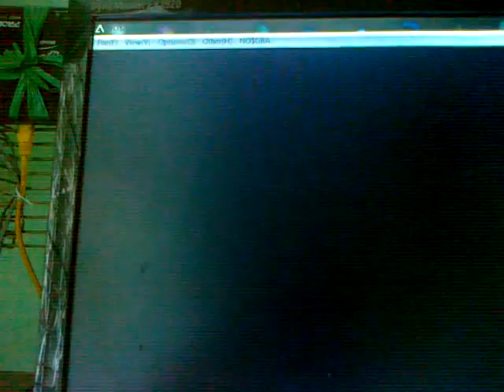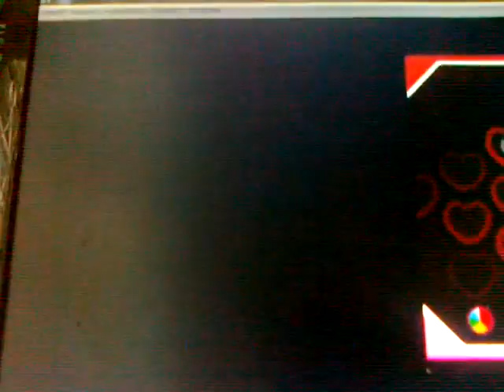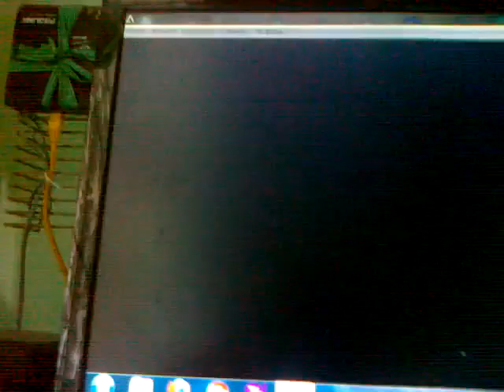Pokemon White/Black Walkthrough: Part 11 ( Another Part Of Chargestone! )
Part Of Chargestone Cave AGAIN!